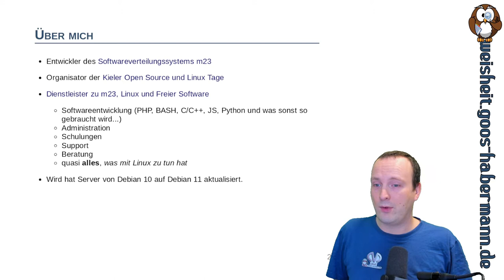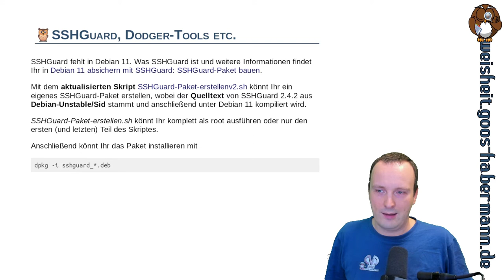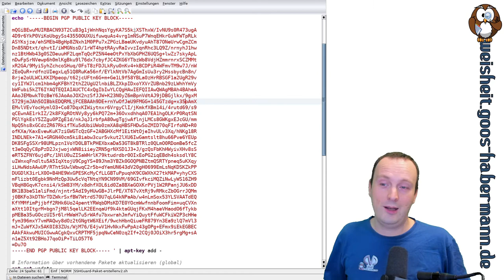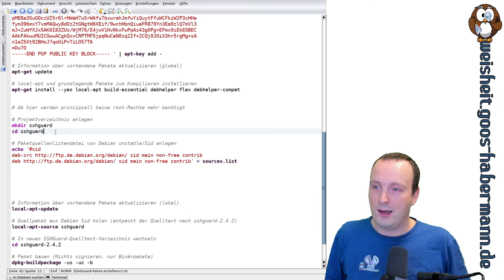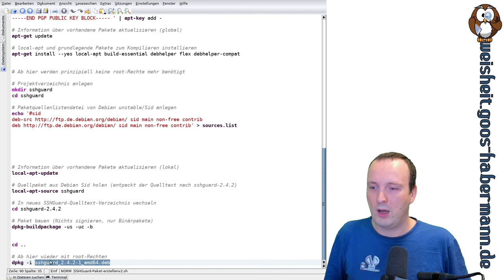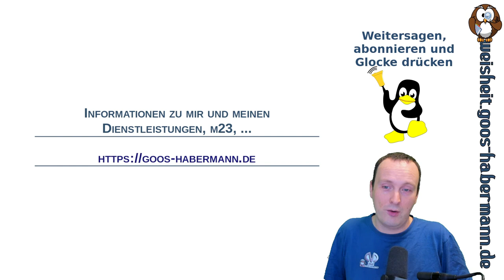Debian 11 absichern mit SSHGuard: SSHGuard-Paket bauen V2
In diesem Video sehr Ihr, wie ich ein SSHGuard-Paket aus Quelltexten baue. Doch Moment! Gab es das nicht bereits vorher schon? Ja, stimmt, aber seit der ersten Version von Debian 11 absichern mit SSHGuard: SSHGuard-Paket bauen vom 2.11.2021 hat sich die Debian-Welt weitergedreht, denn mittlerweile ist SSHGuard 2.4.2 in Debian sid/unstable eingezogen.
Diese Tatsache macht das Bauen eines eigenen SSHGuard-Paketes auf Basis von Quelltexten deutlich leichter.